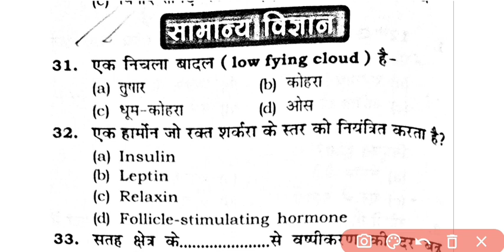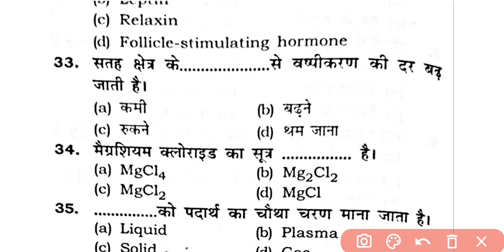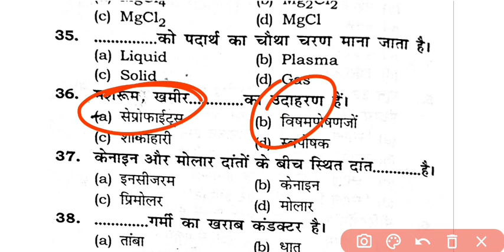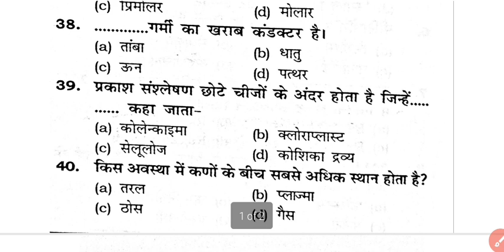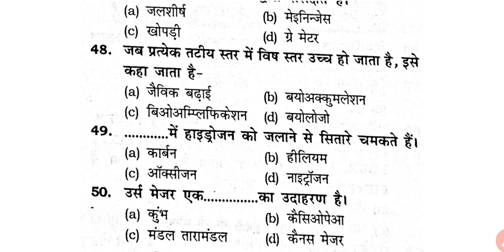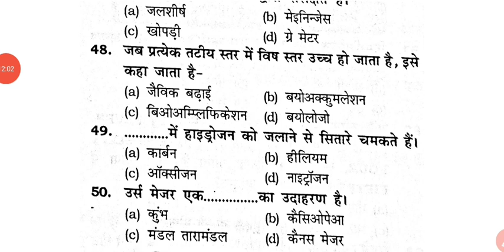Jharkhand Mahila Supervisors | Set 15 | Science Previous Year Question | Most Important Question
anganwadi supervisor
mahila supervisor

anganwadi supervisor
mahila supervisor
jharkhand cdpo syllabus
supervisor